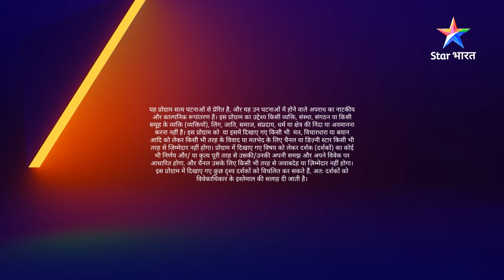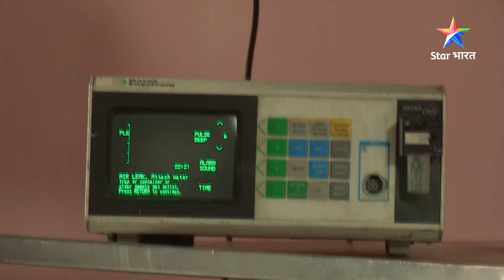New! Ek ladki ki bahaduri se pakde gaye do chor | सावधान इंडिया | Savdhaan India Crime Alert